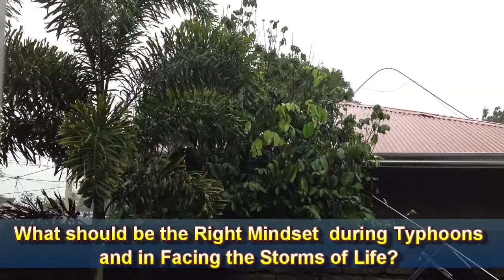MGA BAKAS NI BAGYONG ULYSSES: TAMANG MINDSET SA PANAHON NG UNOS AT MGA UNOS NG BUHAY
(TRACES LEFT BY TYPHOON ULYSSES: RIGHT MINDSETS IN NATURE'S WRATH AND IN FACING THE "STORMS OF LIFE."
This video shows the impacts of Typhoon Ulysses to our home at the farm area in Bulacan, one of the hardest hit areas of Central Luzon.  As Ulysses batters Central Luzon with its Storm Signal No. 3, some homes were destroyed, trees - even the big and old ones - got uprooted, and some areas were flooded.

Dr. Rudie and Ma'am Malou show the traces of Ulysses in their home - the destruction it caused to their backyard garden and areas around their home - their properties, plants, mini-garden etc.